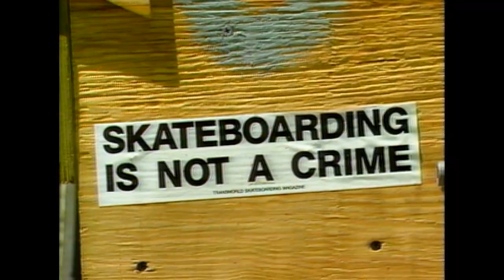PUBLIC DOMAIN CH. 8 RUBBER BOYS II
Powell Peralta Presents Public Domain Chapter 8 Rubber boys II

Featuring Ray Barbee, Steve Saiz, Chet Thoams and Eric Sanderson ramp skating.

To get your own copy of Public Domain on DVD go to skateone.com.